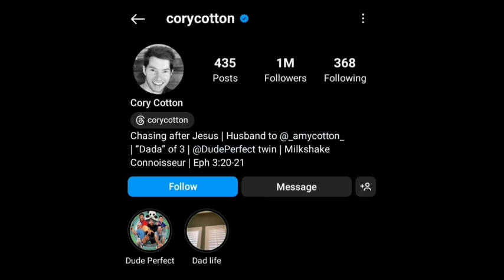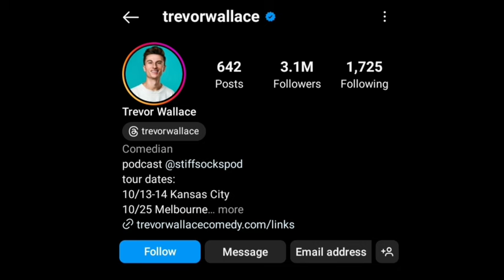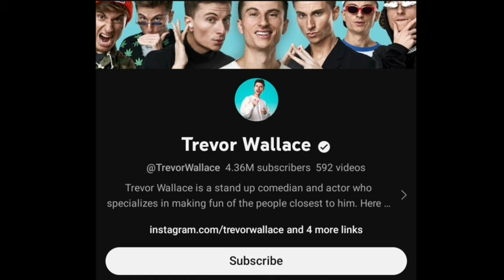Cory Cotton(Dude Perfect) Vs Trevor Wallace Lifestyle Comparison | Biography